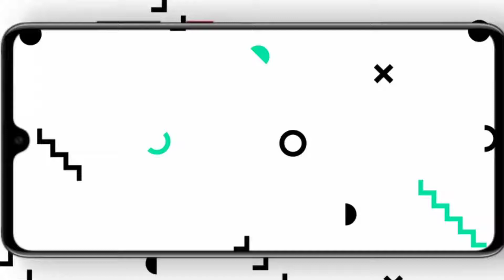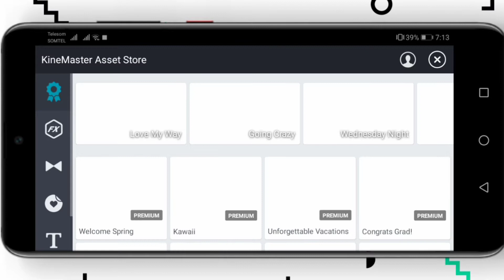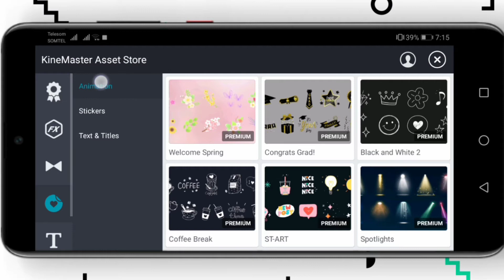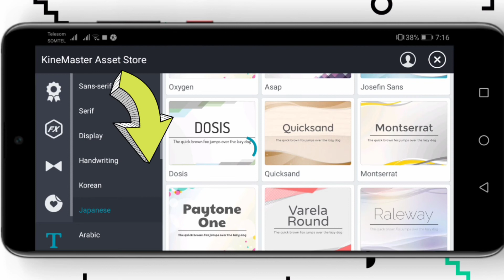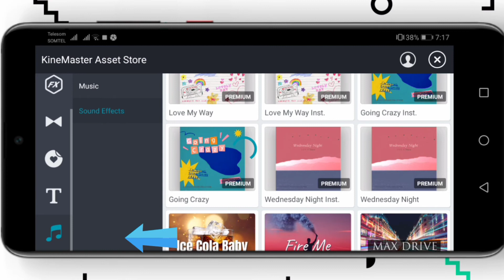waa muhiim inaad taqaano ¦ kianmaster Asset store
@nurani How to download features of kianmaster